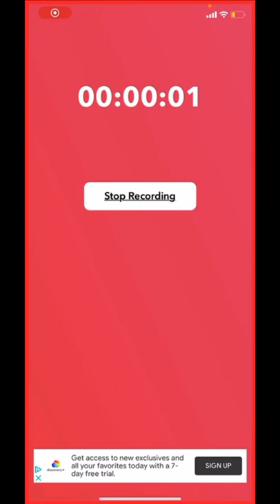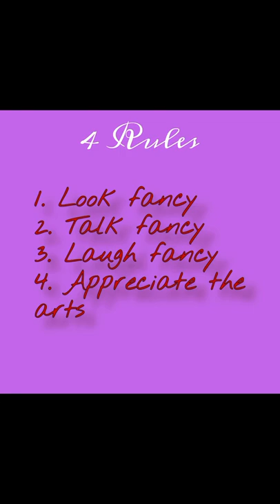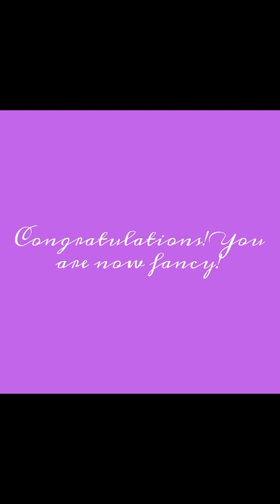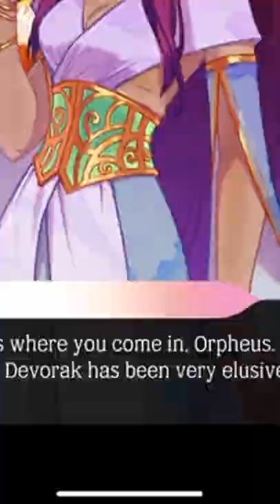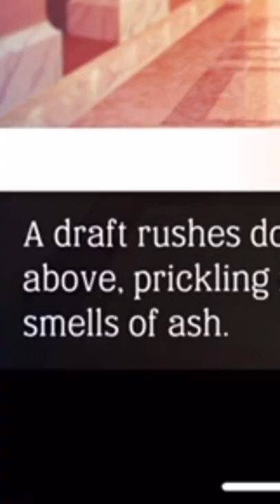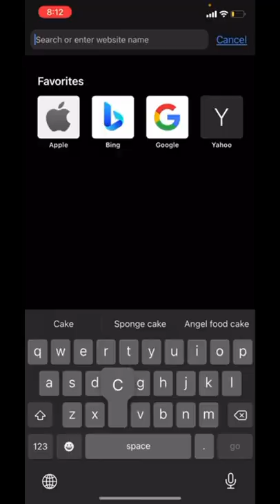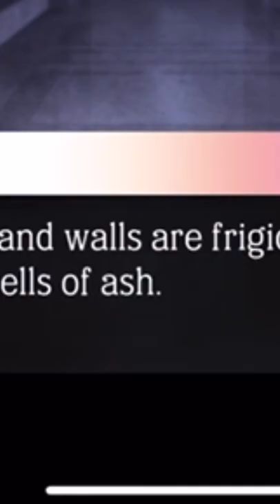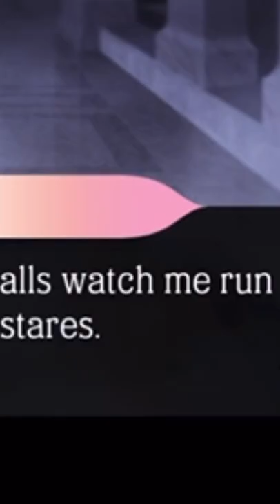I DON’T LIKE THIS PLACE! (Let’s Play The Arcana - Prologue - Book III - The Empress)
Thank you all so much for the love and support you have given me. I couldn’t have done any of this without you.

MAJOR CRINGE WARNING!

I sincerely apologize for the terrible audio and video quality. I know you’re not supposed to record in vertical, but it’s the only way I was able to record the game. Please try to ignore it.

The Arcana is a fantasy dating simulator where your actions have consequences. You play as a magician’s apprentice, living a somewhat boring life. After a series of unexpected events, you’re catapulted into a TON of drama.

In this episode, we finally arrive at the Countess’ marvelous Palace and figure out why she wants us there. All is fine and dandy, until strange things start to happen… Meanwhile, I teach you all how to be fancy, and I try to predict what’s going on…

(My theories are most likely completely wrong. This
is just the information I have gathered based off of these chapters alone. Also, half of it is actually a joke.)